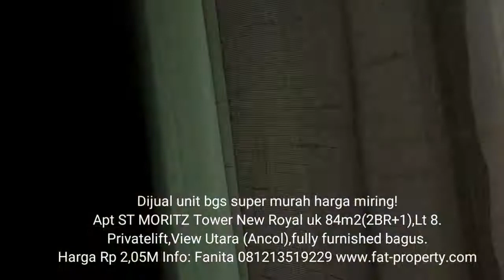Jual harga miring unit bgs Apt ST MORITZ Twr New Royal 84m2 privatelift fully furnished bgs!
Dijamin paling murah!

Dijual cepat Apartment ST Moritz di Jl Puri Indah Jakarta Barat.
Tower New Royal ukuran 84m2 lantai 8.
Ada 2 bedrooms,1kmr mandi,1kmr pembnt,1kmr mnd pembnt,gudang.
Fully furnished.
View utara(Ancol).
Privatelift.

Tower New Royal sangat strategis dekat pintu masuk SOGO Lippomal Puri.Hanya selangkah saja ke Lippomal Puri.
Hanya 8 unit per lantai dengan privatelift.
Fasilitas : lobby yang mewah,kolam renang untuk dewasa dan anak2,taman bermain anak2,fitness centre,parkiran khusus penghuni.
Sertifikat Strata Title (Hak Milik utk apartemen).
Dikelilingi sekolah2 national plus dan international,segera buka Sekolah Hope satu group dgn Sekolah Pelita Harapan di ST MORITZ belakang Tower Royal.
Sangat strategis dekat Semanggi ke2 Jakarta Barat.
Berada di Puri Indah sebagai pusat CBD Jakarta Barat,dengan adanya kantor walikota Jakarta Barat.
Mudah masuk ke pintu tol Jkt-Merak,Tol Kebon Jeruk,JORR W1 dan JORR W2.
Hanya 15 menit ke airport,15 menit ke Tomang/Slipi,15 menit ke Serpong,15 menit ke PIK/Pluit dan 20 menit ke Pondok Indah.
Miliki the best integrated development in West Jakarta dengan harga terjangkau.

Jual rugi:
Harga Rp 2,05M
(dijamin paling murah!)